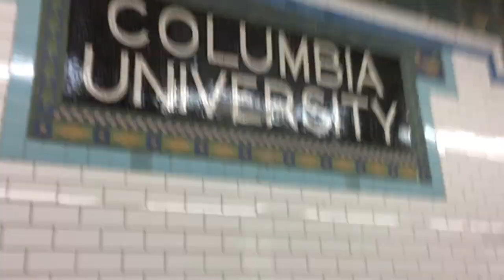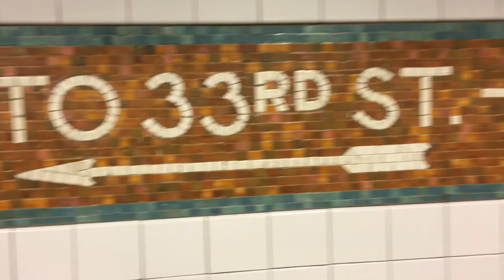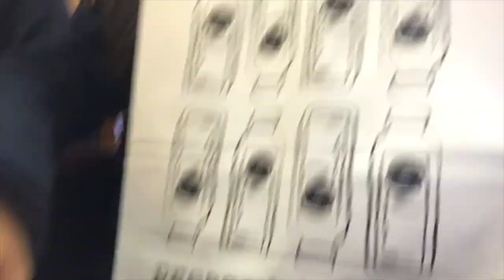Columbia Debate Trip 2018!!